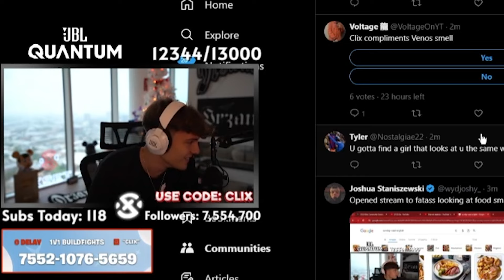Can Clix Beat 4 Casual Players in Fortnite?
drop a like for part 2, when we finally settle the debate of casuals vs pros 😈

use code Rhylek in the fortnite item shop